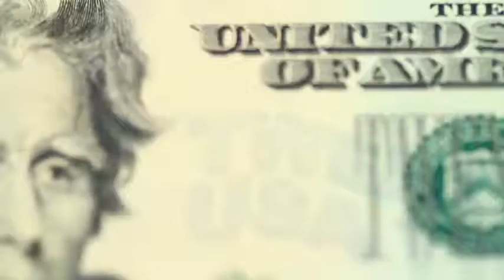SCT asegura que Ley de aviación no afectará precios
La Ley de Aviación aprobada en el Senado, no debe impactar en el precio de los boletos, así lo aseguró la Secretaría de Comunicaciones y Transportes.

3 mayo de 2017